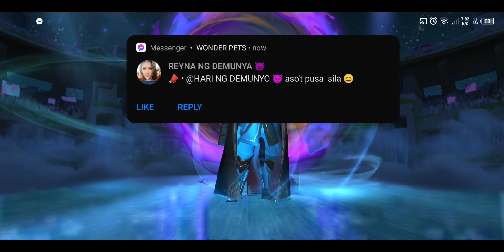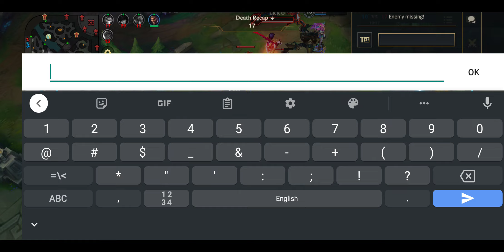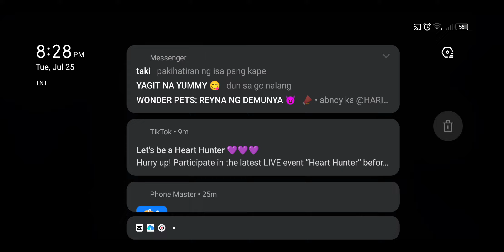Kanser Gaming Plays: League of Legends Wild Rift - Urgot Losestreak Gaming